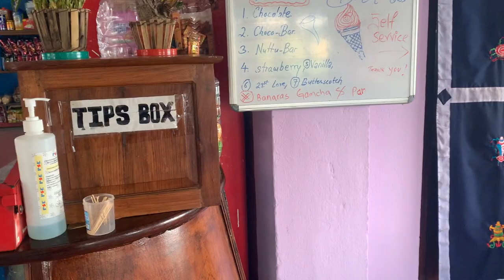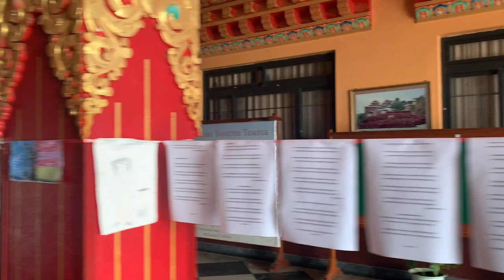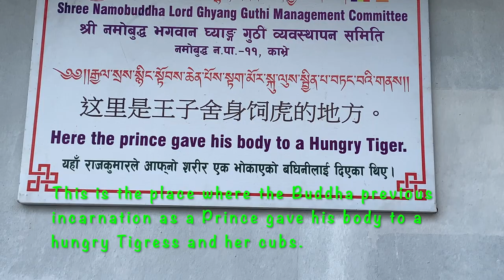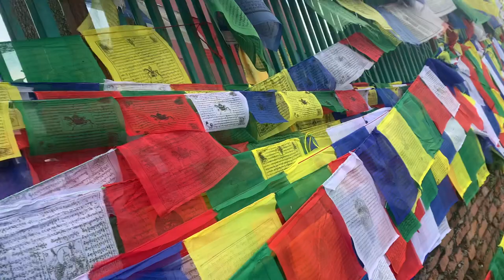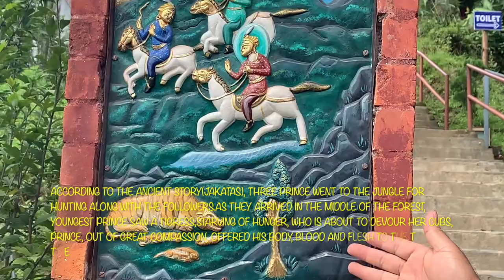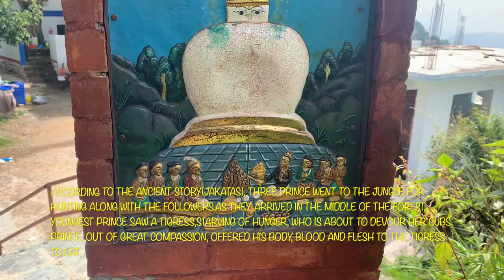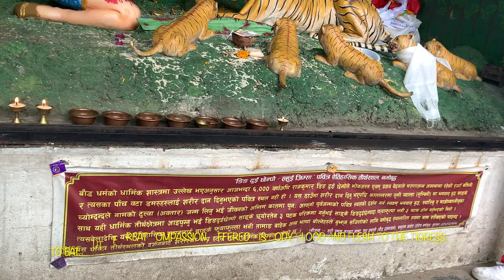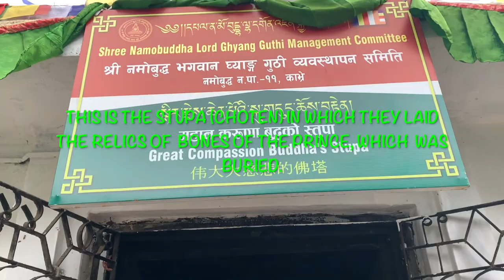Namo Buddha(NEPAL)OrTakmo Lujjin,most Sacred Buddhist Pilgrimage sites.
Namo Buddha(Nepal) is called Takmo Lujjin in Tibetan is the place where the Buddha previous incarnation as a Prince gave his body, blood ,flesht and everything to a hungry and weak Tigress and her cubs, out of his great compassion.thrangu monastery namobuddha .